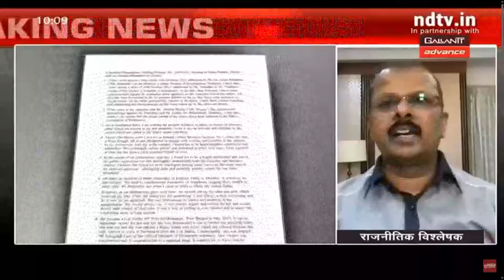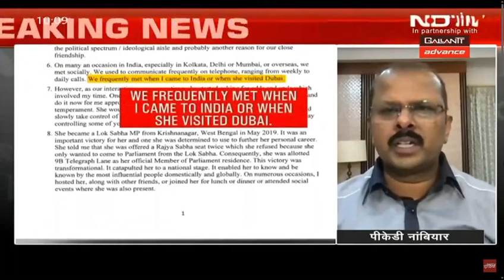Hiranandani On Mahua महुआ मोइत्रा पर दर्शन हीरानंदानी का विस्फोटक कबूलनामा Watch my views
Hiranandani On Mahua: महुआ मोइत्रा पर दर्शन हीरानंदानी का विस्फोटक कबूलनामा |

Armed with over 20 years of experience as an Entrepreneur, Marketing Strategist, and Political Analyst, PKD Nambiar, Managing Director & CEO, of Flags Communications and Chairman, B-Square Group of Companies is a name to reckon with in the industry.